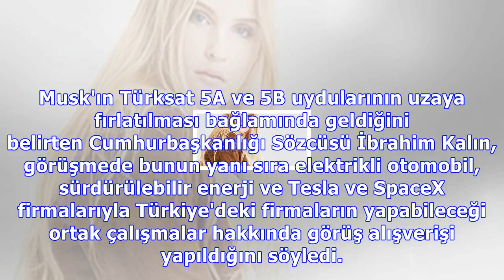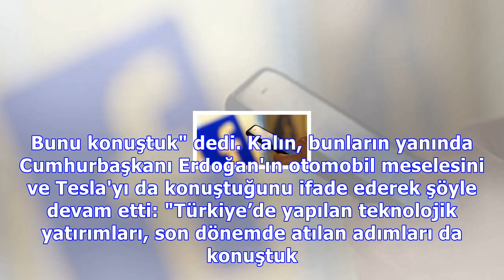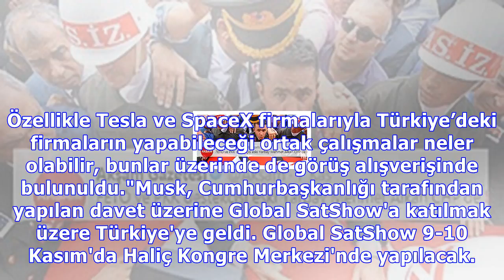erdoğan : Türkiye için elon musk vakti: cumhurbaşkanı erdoğan, teknoloji dehasıyla bir araya geldi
Türkiye için elon musk vakti: cumhurbaşkanı erdoğan, teknoloji dehasıyla bir araya geldi